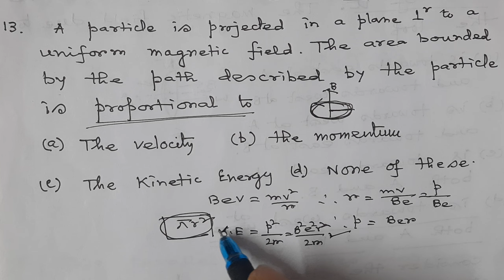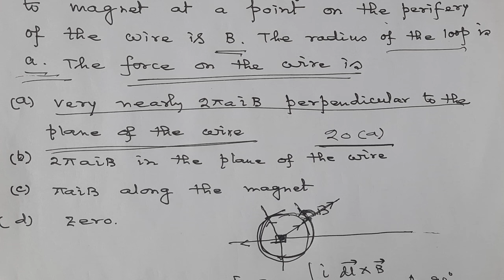class 12#physics#electromagnetism-1#solution of concept based MCQ questions-2